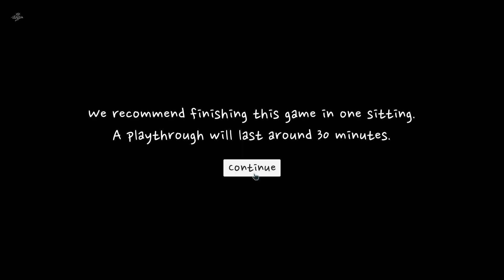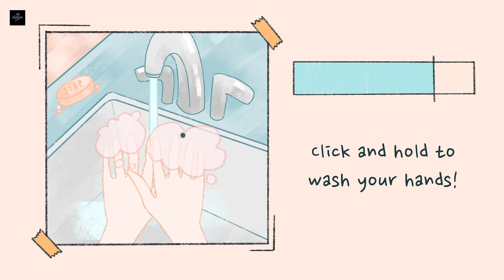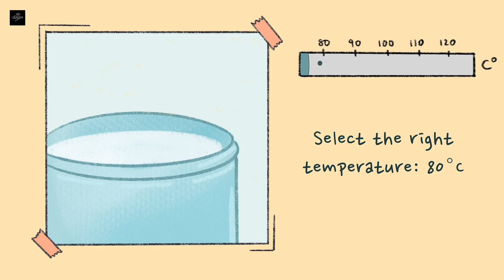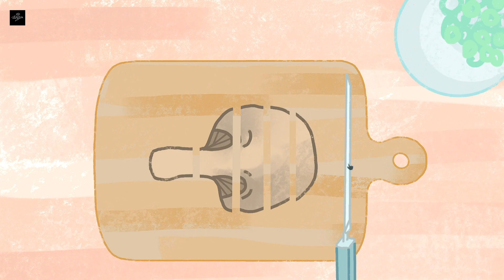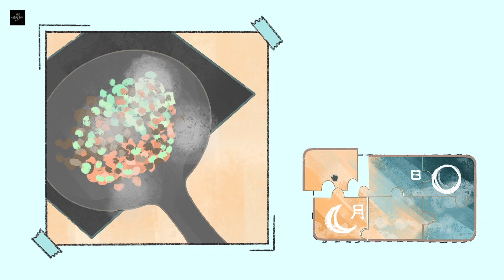A Taste of the Past (Full Game Playthrough, No Commentary) [1080p HD]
A Taste of the Past is an interactive-fiction game where we play as Mei who has recently lost her mother. It is a story-scroller with mini-games, lots of reading, and an ending that will warm your heart and wet your eyes.
This game was a treat to play because I love stories, and the game's story is wholesome. It warmed my heart many times, and the mini-games were fun to play. You can also play the game yourselves for free.
*My PC specs:*
Intel Core i7, CPU 1.80GHz
RAM 8 GB
AMD Radeon 520 Graphics card